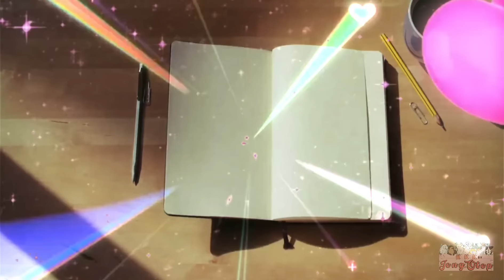VLOG 430: NAI-DELIVER NA!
Hi, guys! Kamusta po kayo? Sana po ay maayos ang kalagayan ng lahat! Samahan po ninyo kami sa simpleng vlog na ito! God bless po!